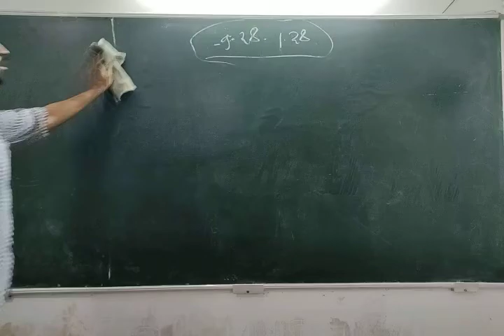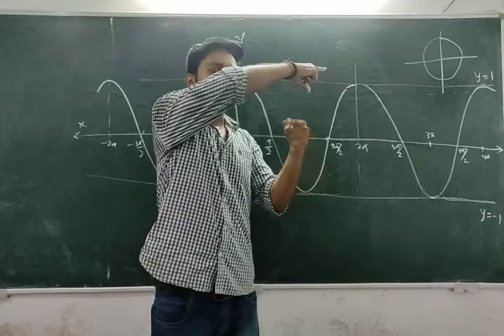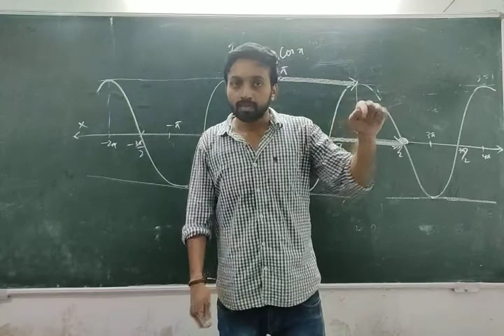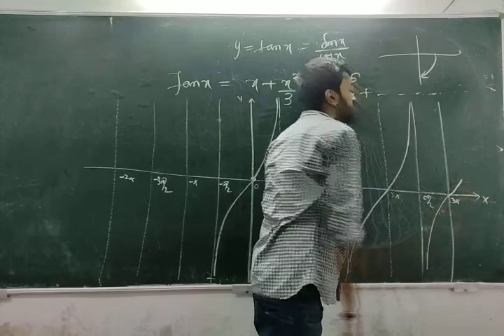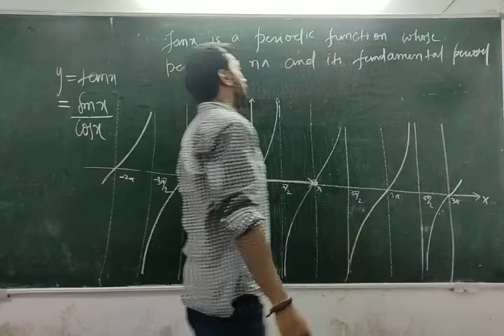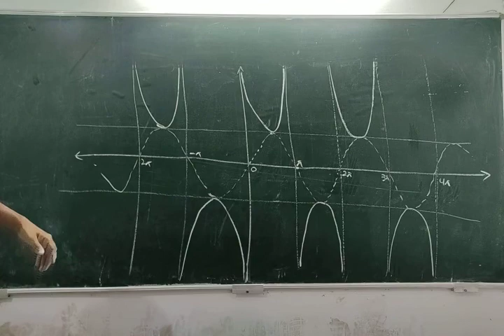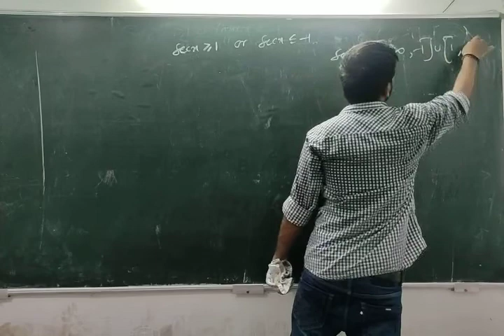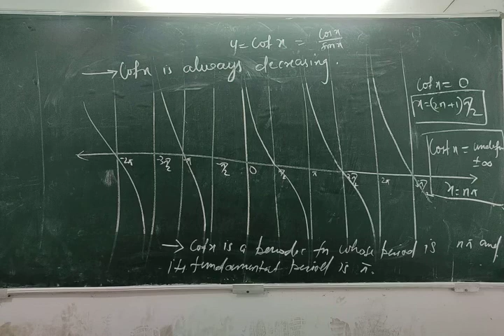Trigonometry (Lecture 4) | JEE Advanced | JEE Main | KVPY | EWS (Enjoy With Subject)